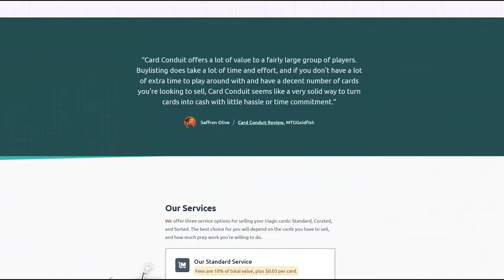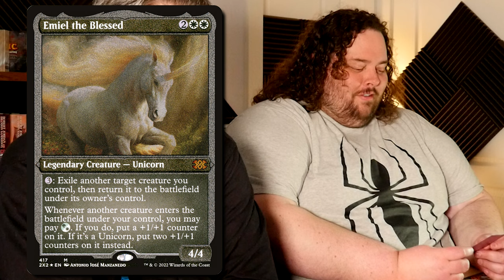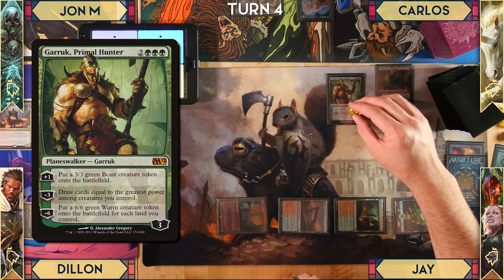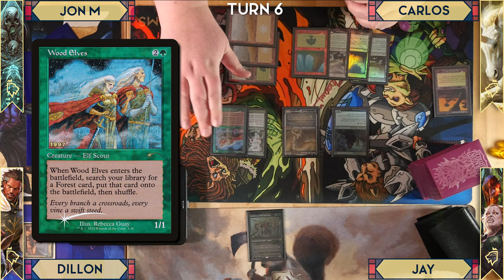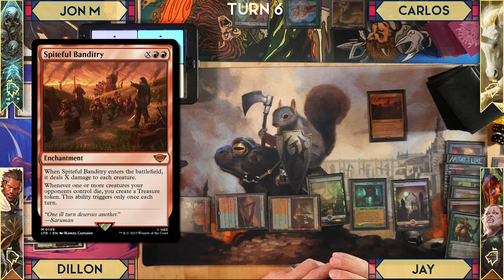Myrkul v Emiel v Jeska & Kodama v Aragorn | Commander Melee E59 | MTG EDH Gameplay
Playing with some of our go-to commanders is a blast, and today's episode doesn't disappoint.

► Looking to sell your collection or trade in your bulk check out Card Conduit